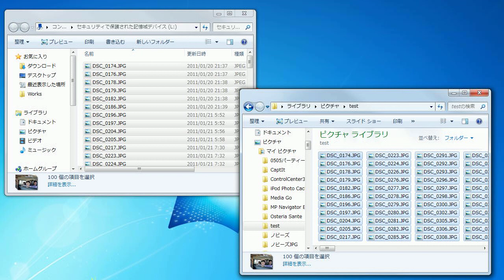「TS16GUSDHC10」からPCへファイルをコピーしてみた